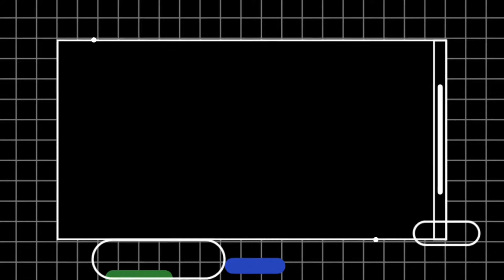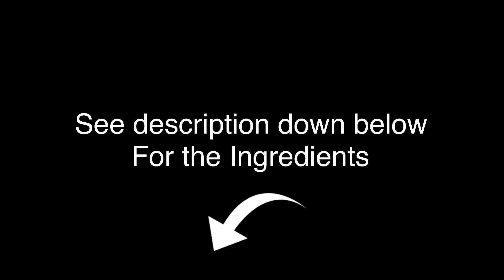PINAKBET TAGALOG ll PAGKAING PINOY ll EASY RECIPE ll KATHLEEN’S KITCHEN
Pinakbet
Ingredients:
1 Small Onion
2 Cloves Garlic
1/4 Kg Pork
1 Small Tomato
1 Tbsp Shrimp Past
1 C Water
1/2 Kalabasa
8 Pcs. Okra
1/2 Bunch Long Beans
1 Anpalaya
1 Eggplant